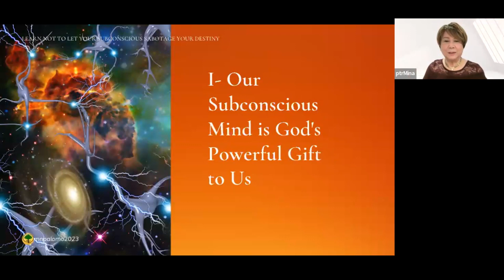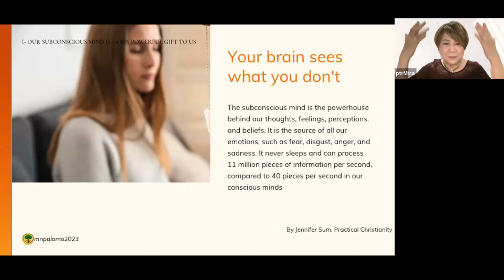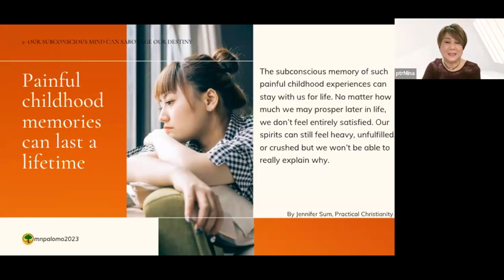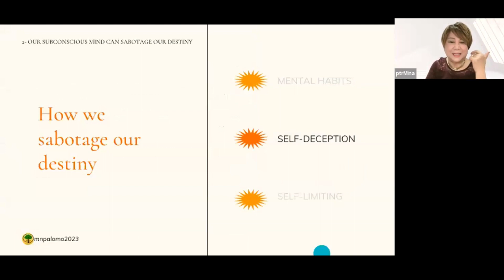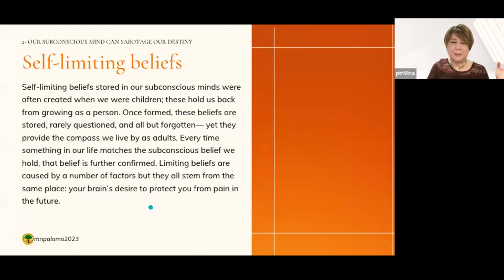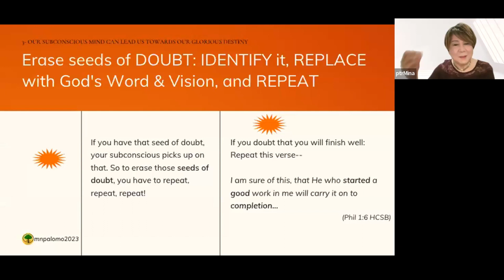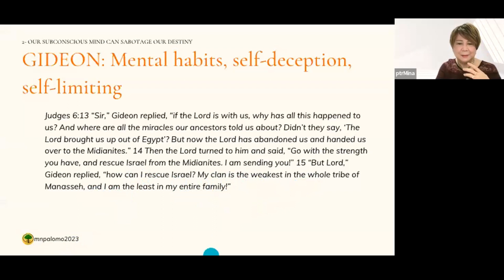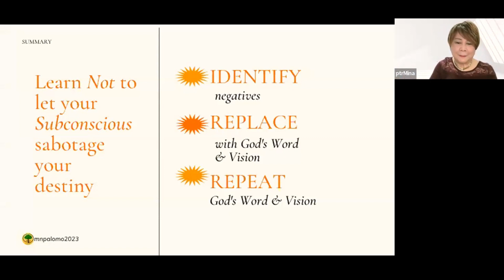3- Learn Not To Let Your Subconscious Sabotage Your Destiny | Ptr Mina Palomo | WindWatch Live